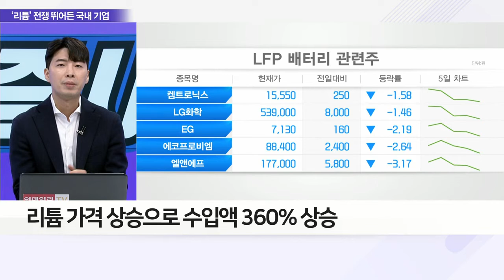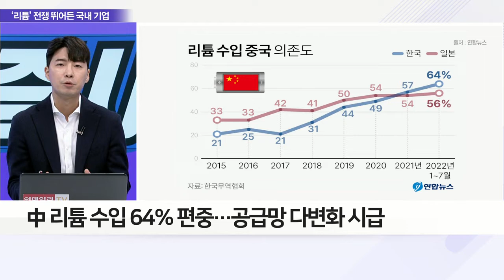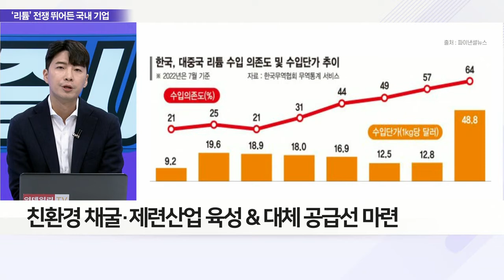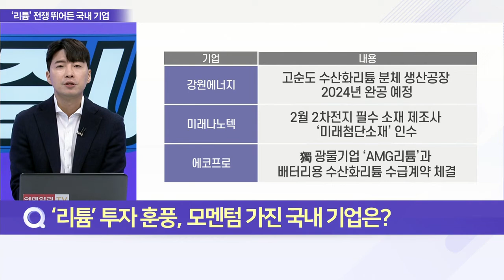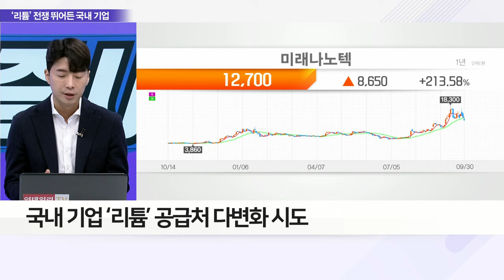K-배터리 ‘리튬’ 공급망 바꿔야 살아남는다_이슈 파워 (20220930)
Q. ‘리튬’ 값 급등에 국내 배터리 업계 ‘비상’ 이유는?
Q. 중남미 국가도 ‘리튬’ 국영화, 韓 정부 대응은?
Q. ‘리튬’ 투자 훈풍, 모멘텀 가진 국내 기업은?